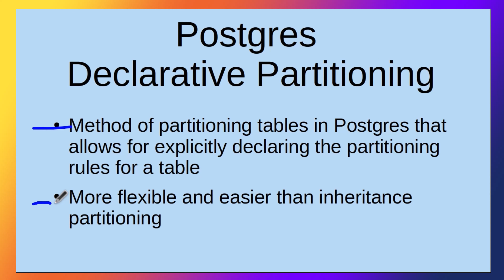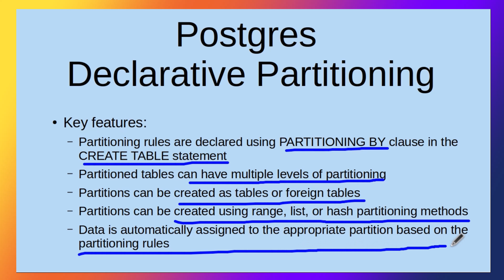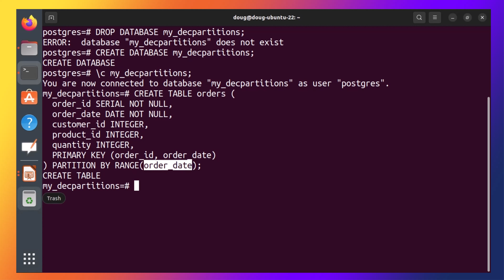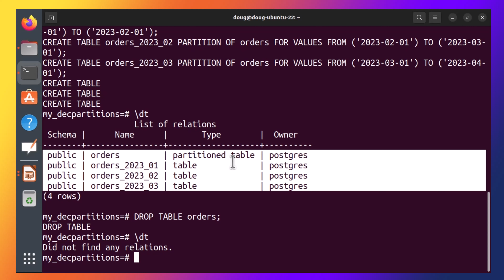Discover the Power of Postgres Declarative Partitioning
Whether you're a seasoned database administrator or just getting started with Postgres, this video is your introductory guide to declarative partitioning.

🔥 What You'll Discover:
✅ Explanation: What Postgres Declarative Partitioning is.
✅ Benefits: Which benefits are related to Postgres Declarative Partitioning.
✅ Key features.

If you have any questions or suggestions, please leave them in the comments section below.

▬▬▬▬▬▬ ⏱ Timestamps ⏱ ▬▬▬▬▬▬
00:00 Introduction
00:14 Intro
00:47 Explanation
01:17 Benefits
01:51 Key Features
02:23 Demo
04:44 Outro